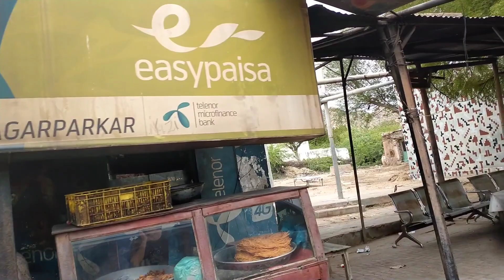Nagar parkar tharparkr desert travel vlog part 11 mere sath vlogs/ 🇵🇰 صحرائے تھر پارکر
asslam-o-alaikum l am a Pakistani youtoubr I make every day life tips and tricks and beauty tips vlog joine me on my youtube channel journey click the SUBSCRIBE button and enjoy MERE SATH VLOG'S 😊❤️❤️ jesa k ap logu ko malom AJ kal men shear K rhi ap se desert travel vlog sehray tharparkr Sindh Pakistan 🇵🇰 k Safar k vlogs to AJ ap dekhen ge Nagar parkar k karoonjhar pahru k darmean SE jati khofnak dushawar sarak Ka Safar. or Nagar parkar ka Chota SA citi or isk sath phr shuru ho ga hamara wapsi Ka Safar Pakistan 🇵🇰 k khubsurat se sehra ko dekhne k lie rahiey mere sath ♥️♥️♥️♥️♥️♥️